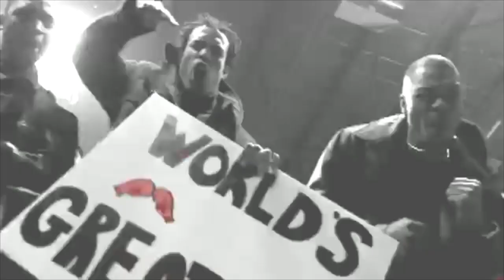Songs die GENAU GLEICH klingen 7 😳 ( MERO, Ali471, EKO FRESHMOE PHOENIX)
Songs die GENAU GLEICH klingen 7 😳 ( MERO, Ali471, EKO FRESH)